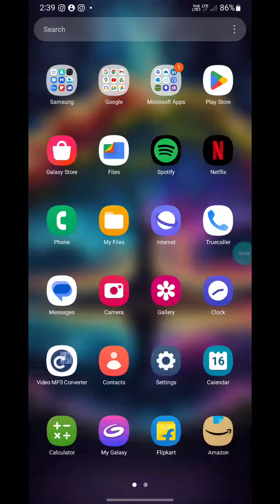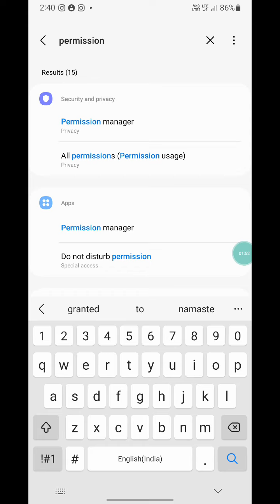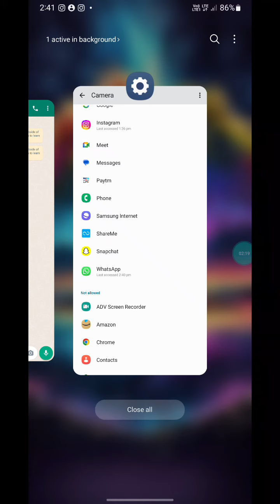whatsapp me video call nahi ho rhi ha ,video call kaisa thik kara